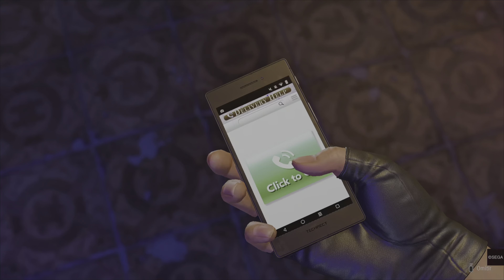Film - Jefazo - Roman Reynolds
Yakuza infinite wealth